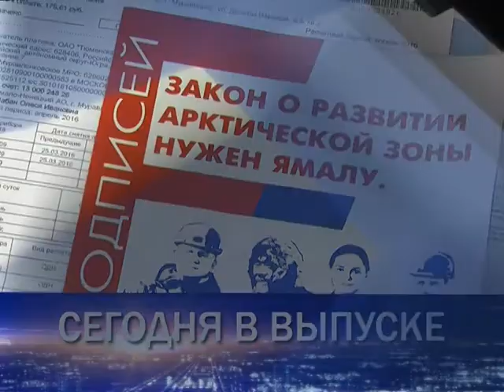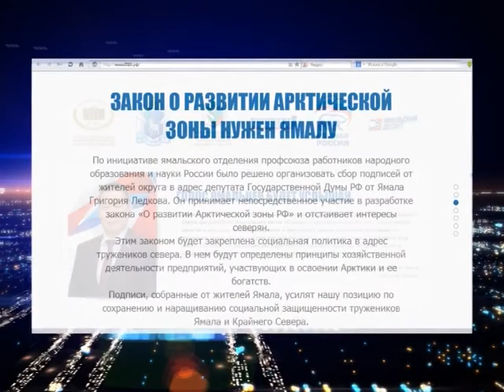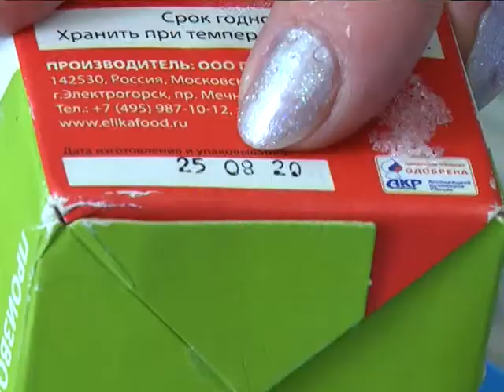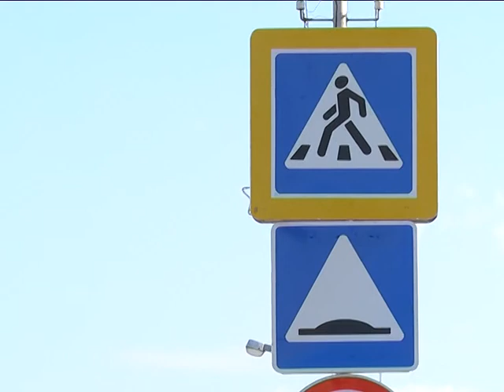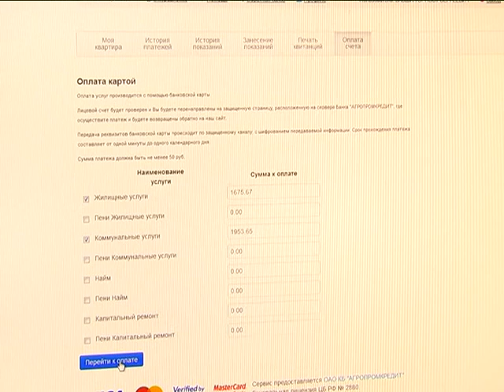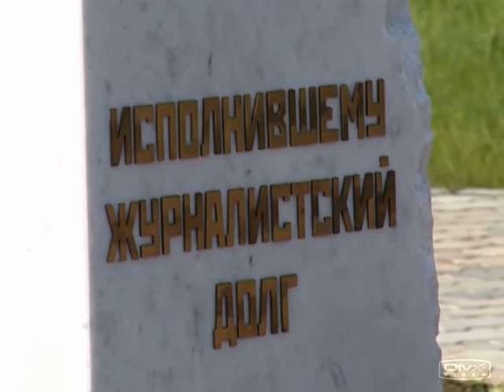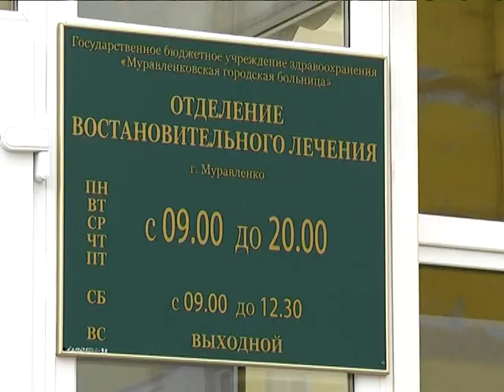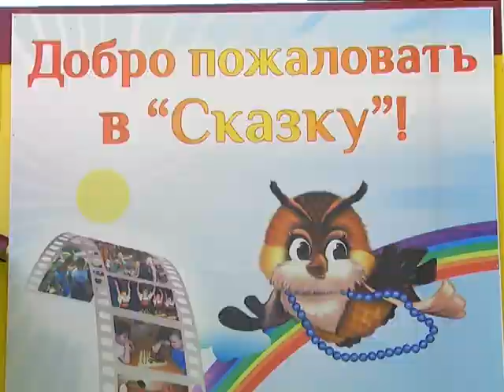Новости Муравленко, 17 июня 2016 г.